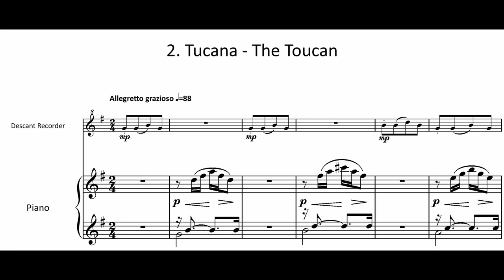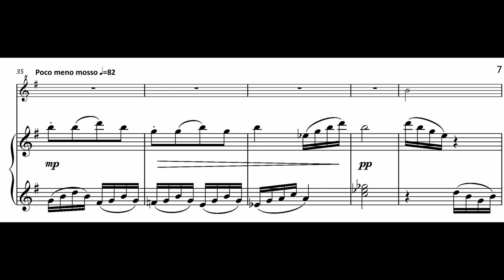FM1053 Wilkinson Constellations Set III 2 Tucana The Toucan wmv